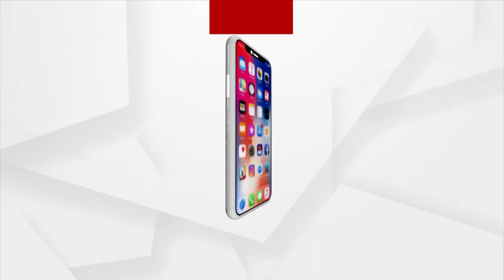Union Minister Dharmendra Pradhan Shares His Experience At Sambalpur University